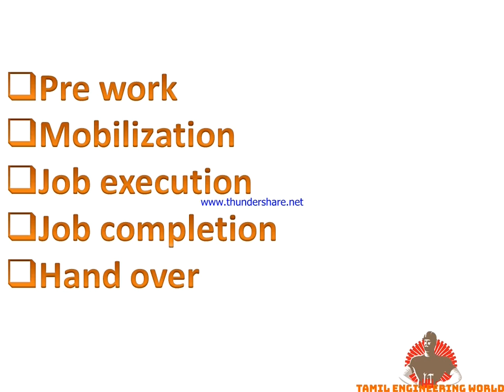Distillation Column / Shutdown / Tray replacement / Maintenance / Oil and Gas/ interview questions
Distillation Column Shutdown work in tamil